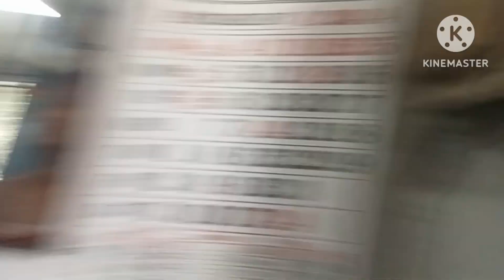आखिर क्यों नही जा पाए हम लोग सिप के अंदर 😢😲वीडियो लास्ट तक देखना@poonampasivlog